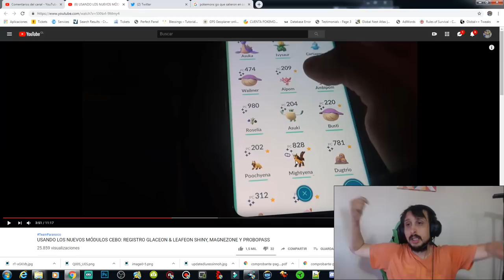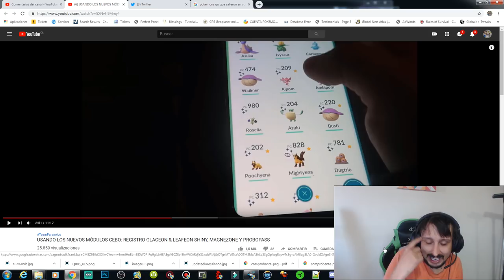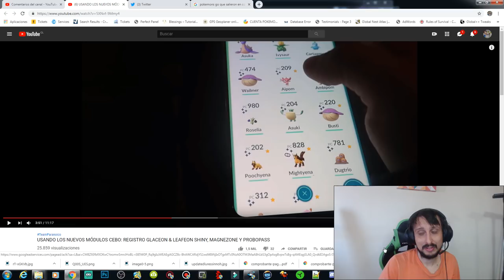PARANOIAS GAMERS VUELA A KOREA CON HARRY POTTER